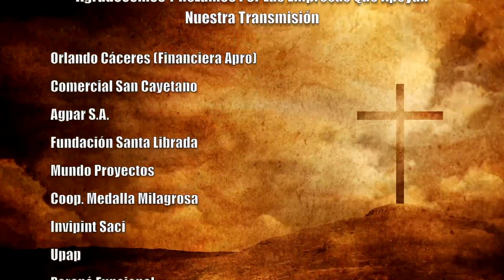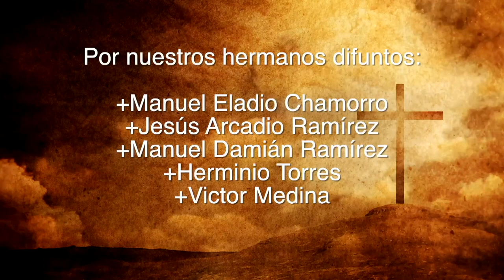Misa 17 de Agosto 2023